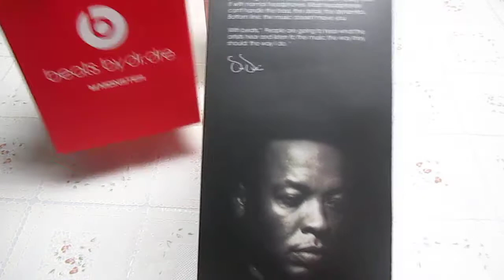Monster Beats By Dr Dre Limited Edition Transformers Studio Headphone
The limited Edition transformers  studio headphone. These are the best quality replica headphone.  Keep watching the video to see these amazing Beats.